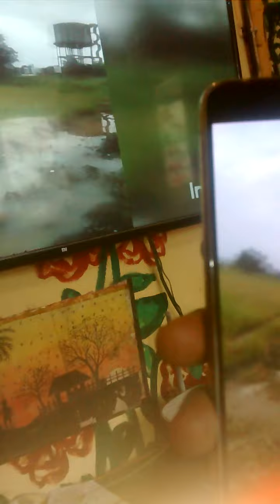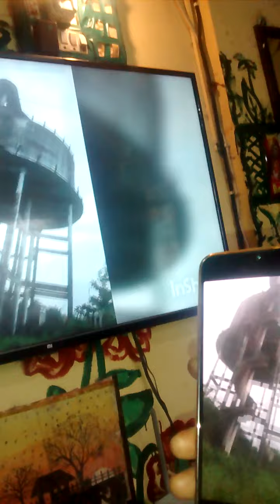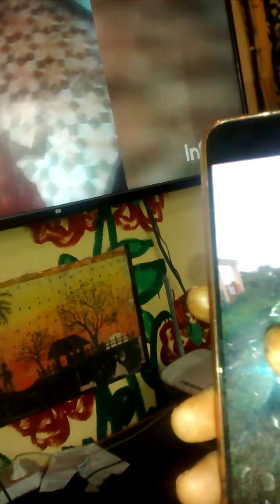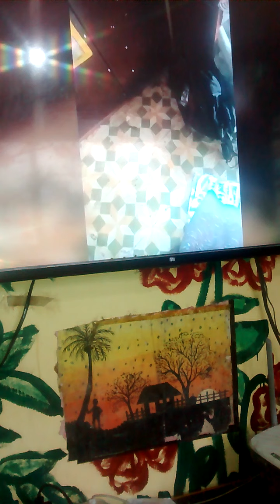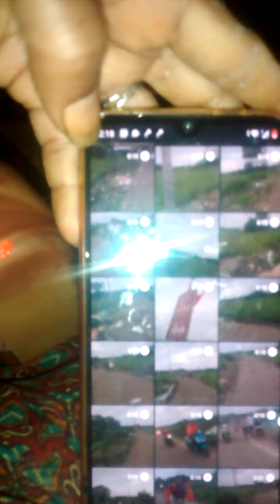Multi events#பல கருத்து(2)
All see